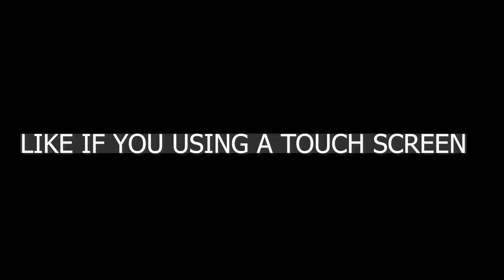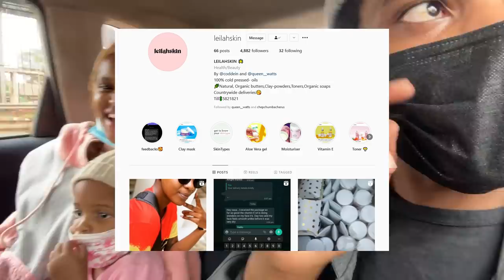OUR DREAM HOUSE IS FINALLY READY!!🥳